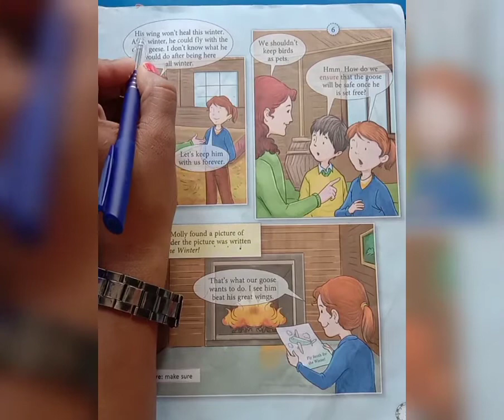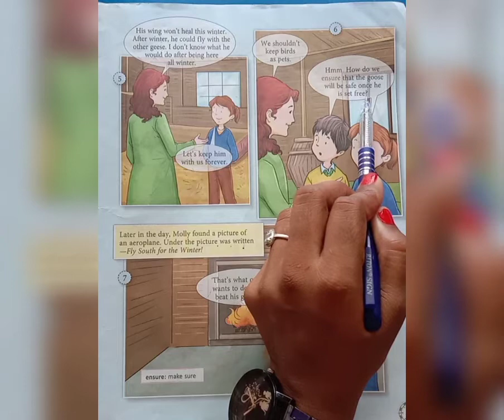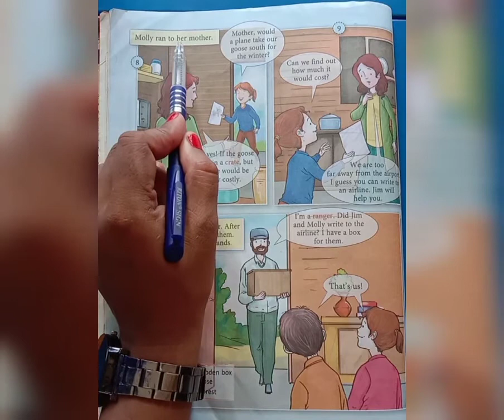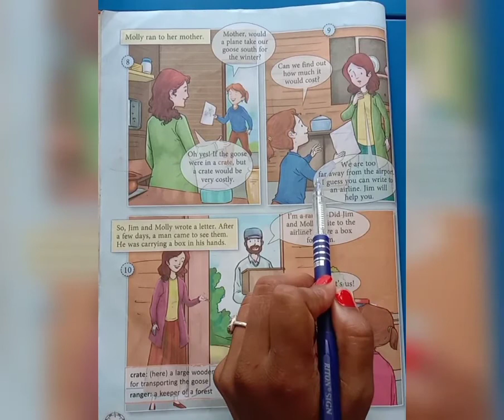Standard-4 Subject- English-1